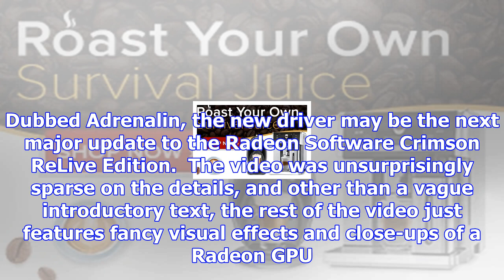Amd is preparing a new version of radeon software called adrenalin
AMD has teased an upcoming version of its Radeon Software in a video on the company’s YouTube page. ...